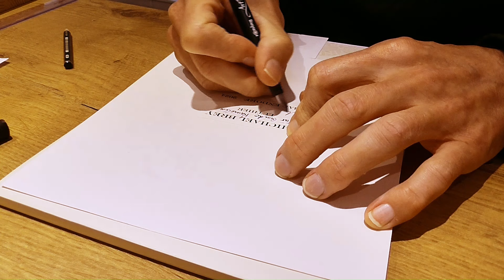MAKING AN ARCHTOP GUITAR: BODY ASSEMBLY@breyguitars1994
Find your next Archtop Guitar or Classical Guitar @breyguitars1994

From the Making an Archtop Guitar series. Gluing the Maple Back and the Spruce Top to the Sides of a 17" Non - Cutaway, fully acoustic Archtop Guitar.
The Guitar is a custom order and is intended to be played unamplified in a Bigband setting.
This video series is giving you an insight into the making of a handmade, high - end acoustic Archtop Guitar.

Filmed and edited on location by Michael Brey.